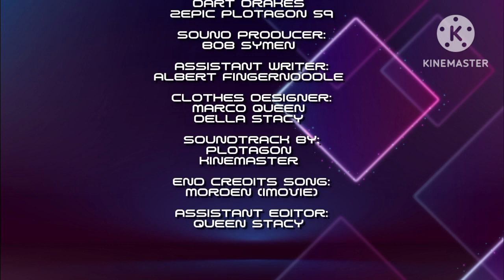S1/EP4:Carla Misbehave On the Way To The Super Mario Bros Movie/Grounded